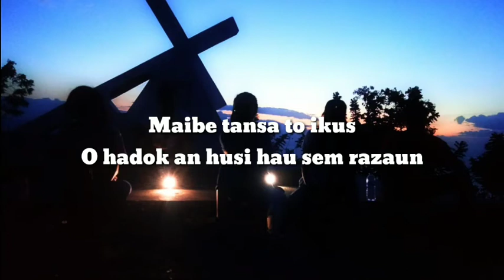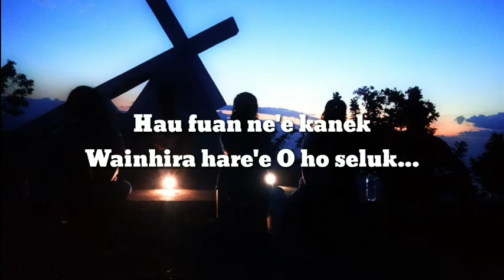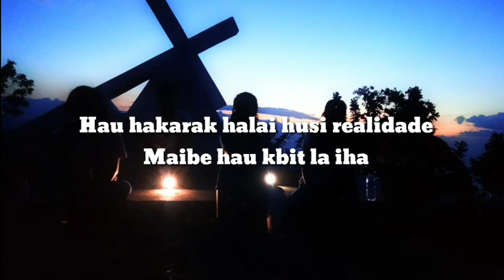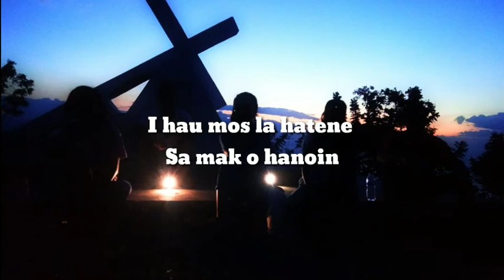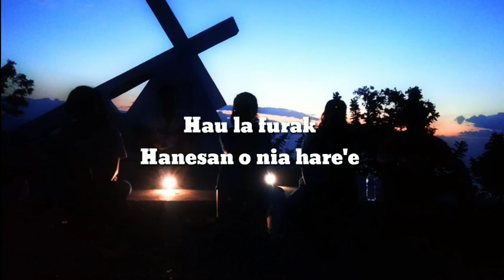'' Hau La furak '' liryc....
La'os hau mak kanta maibe atu fahe tutan tan deit, para hodi nune'e sira ne'ebe mak gosta rona ne'e hodi bele rona.